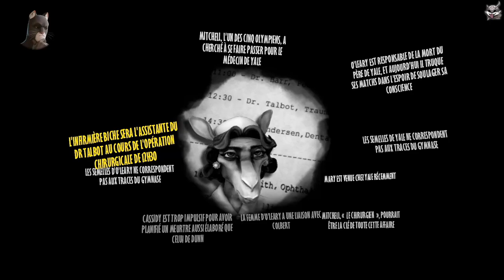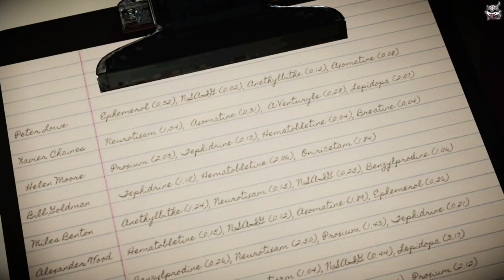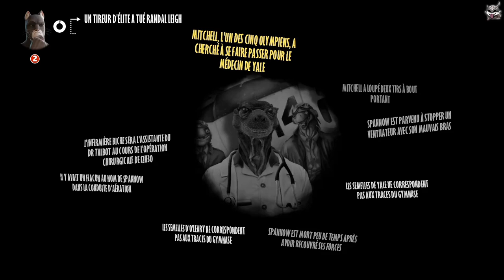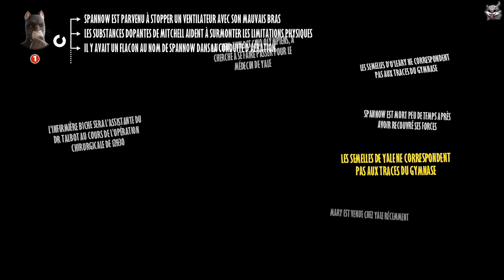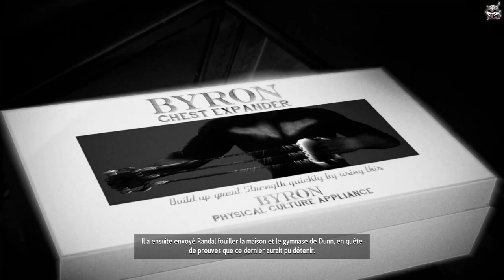[Let's Détente] Blacksad: Under The Skin [11] La Planque de Mitchell !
Après une petite magouille avec Paulie pour piéger Mitchell, nous voilà en filature de ce dernier pour découvrir sa planque et découvrir le fond de l'affaire !